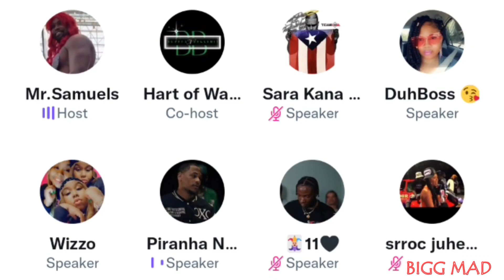40 BARRS and E HART BLAST LISA EVERS and FOX 5 News